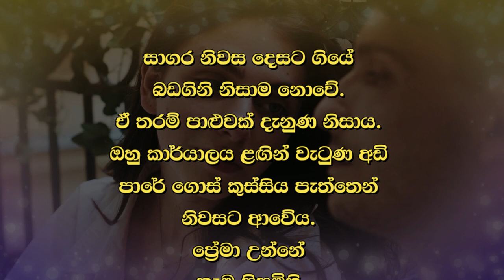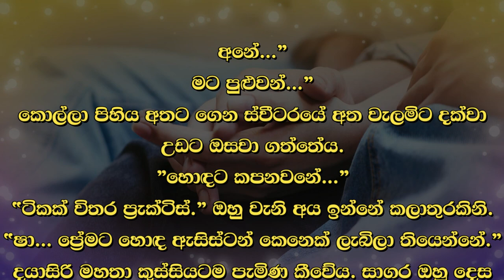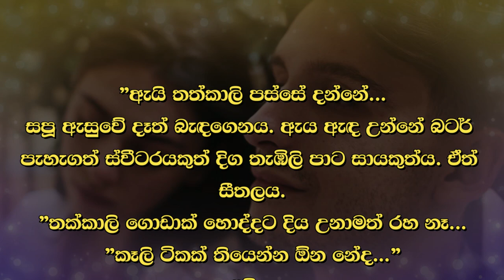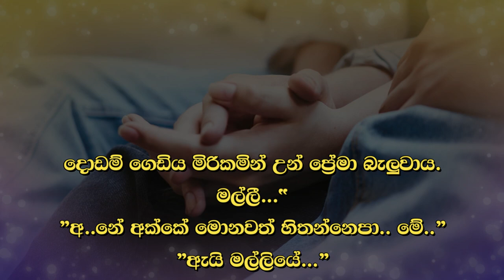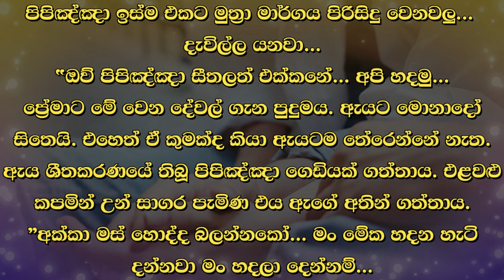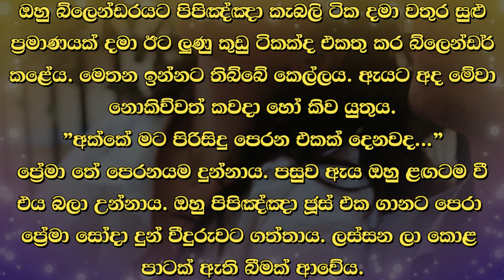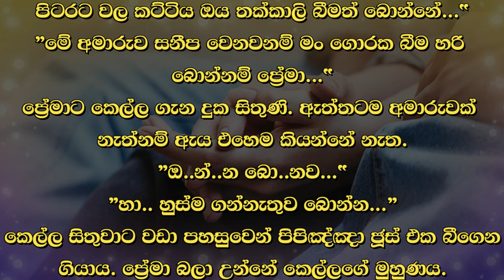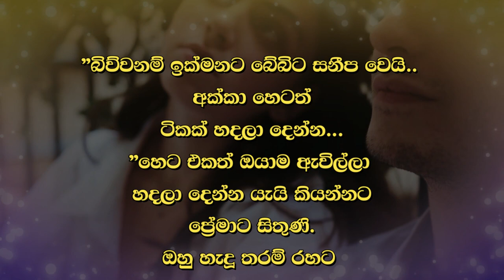😊 සපු - Sapu 20 😊 | "ඔය ඔක්කොම කපටිකං... අහුවෙන්නෙපා... | VishwaNovels | Sinhala Novels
කතාවෙන් බිඳක්: "අනේ ඔයාට දුක් විඳලා බෙහෙත් හදපු කොල්ලටනේ ඔයා මෙහෙම කියන්නේ... ප්‍රේමා සිතුවාය.
"ඒ මල්ලී එළවළු කපනවා...
"ඔය ඔක්කොම කපටිකං... අහුවෙන්නෙපා...
”පිරිමියෙක්ට අහුවෙන්න තරම් මං මෝඩ ගෑණියෙක්ද බේබි... මේ වගේ පොඩි මල්ලිලා නෙමේ සටකපට තිරිසන්නු අපේ ජීවිතේ උන්නේ..."
ප්‍රේමා කියා ගියේ කෙල්ලගේ හිසද අතගාගෙනය.

A bit of the story: Prema thought, "Oh, the boy who made you suffer and made medicine, you say this.
"That brother is cutting vegetables...
"All you tricksters... don't get caught...
"Am I a stupid woman to be caught by a man, baby... It's not little brothers like this, but our lives are beasts..."
Prema said touching the girl's head.

Time Codes
0:00 - Intro
0:02 - Love Story
12:10 - End